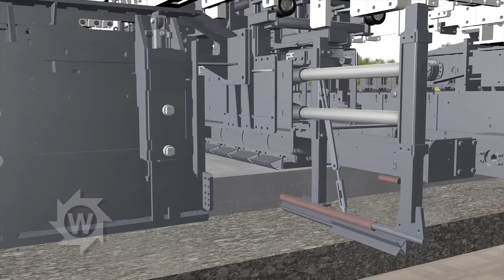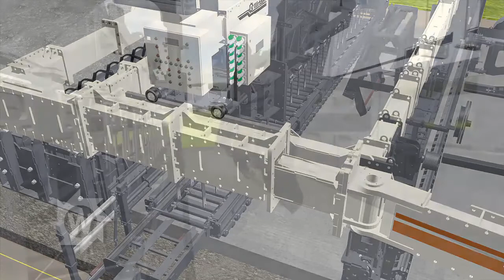Bộ đóng thanh truyền lực WIrtgen 3D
Giới thiệu bộ đóng thanh truyền lưc ngang và dọc trên máy trải bên tổng xi măng Wirtgen Đức